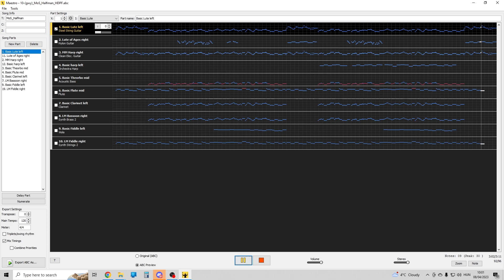Miracle of Sound: Halfman's Song Rearrangement (LOTRO)